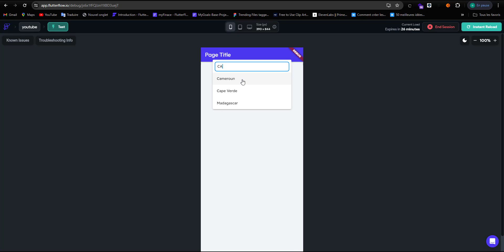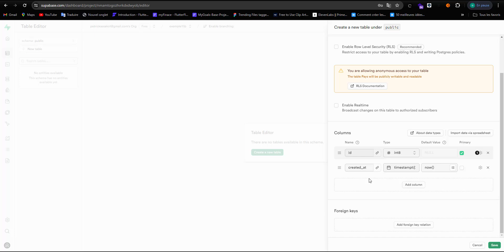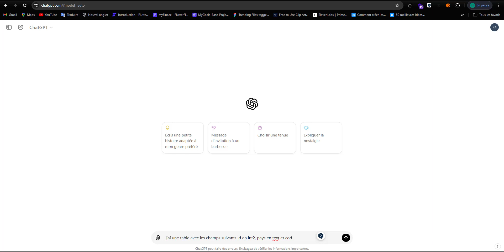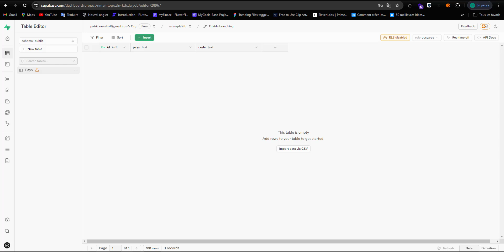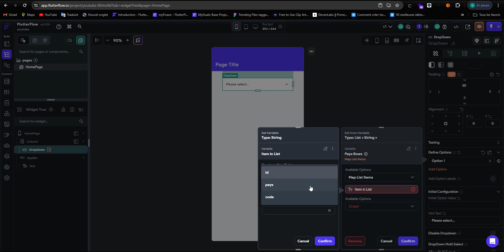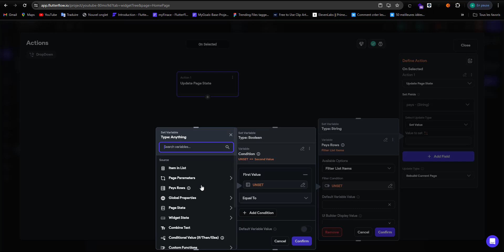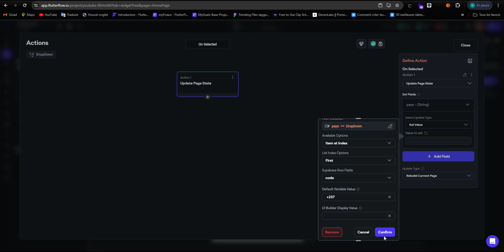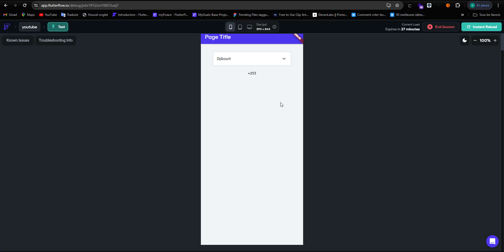Ajouter des données @Supabase à vos DROPDOWN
pour une assistance ou un cours payable de l'heure sur flutterflow écrivez moi 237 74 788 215